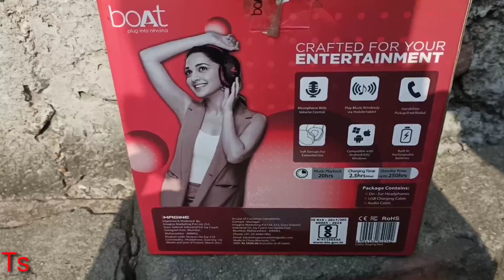Boat rockerz 510 Bluetooth headphone unboxing & reviews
Boat rockerz 510 Bluetooth headphones raging red with mic unboxing & reviews,